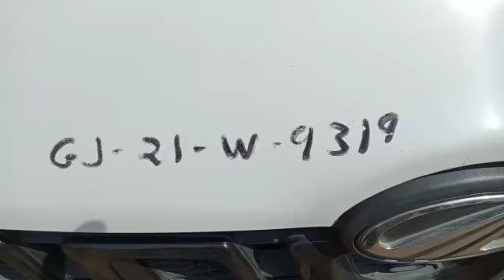2018 Mahindra ImperioDCVX 4X2CrewCabPickUp Surat